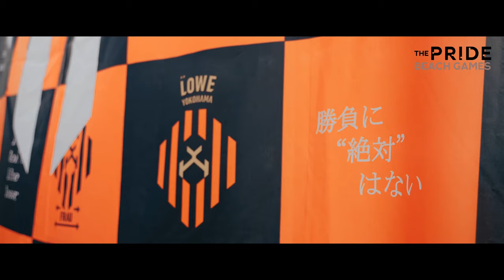【大会ダイジェスト】THE PRIDE BEACH GAMES ビーチサッカー最強の「群」決定戦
昨年開催した「PRIDE BEACH GAMES 2022」のダイジェスト映像🎥

PRIDE BEACH GAMES2023は、男女チームが参加するビーチサッカーの大会です。
私たちは、男女を分けずに一つのカテゴリーとし、最終的な成績をチームごとの総合結果で決定するという大会形式を採用しました。

PRIDEという言葉には、「誇り」だけでなく、「群れ（ライオンの群れ）」という意味も込められており、チーム（群れ）とは、選手のみならず、スタッフ、ファン、サポーター、選手の家族や友人、そして地域の方々など、大会を支えるすべての人々を含んでいます。
 「群れ」という言葉は、私たちが一体となってチーム活動を行うこと意味し、選手を育み、応援し、支える強い絆を表現しています。選手たちは自分たちを育んでくれた家族や地域の期待と、ファンの熱い応援の気持ちを胸に、誇りを持って群れの代表として戦います。
人々を思いやることの尊さこそが真の強さの証であり、PRIDE BEACH GAMESの本質です。

 この大会の魅力は、それぞれの群れが持つ誇りを共有し、真剣勝負を通じて感動を生み出すことにあります。強い者たちが集まり、互いの誇りをぶつけ合う激しい戦いは、最高のスポーツエンターテインメントです。

PRIDE BEACH GAMESは、競技性だけでなく、関わるすべての人々にとっても大きな価値があるものとなるでしょう。「闘い」とは争いではなく、情熱や思想をぶつけ合い、共有し理解し合うことです。私たちは、このコンセプトを実現し、「群れ」として大会を通して繋がることで、感動が生まれる素晴らしい大会をお届けします。

2022参加チーム
レーヴェ横浜/ラソアペーゴ北九州/アヴェルダージ熊本/チームラモス

そして、、、
【PRIDE BEACH GAMES 2023】が再び横浜で開幕🦁

場所：SAL SPORTS PARK SEYA（横浜市瀬谷区）

参加チーム：
レーヴェ横浜/ラソアペーゴ北九州/ソーマプライア沖縄/JFAビーチサッカークリニック選抜+PRIDE 女子選抜